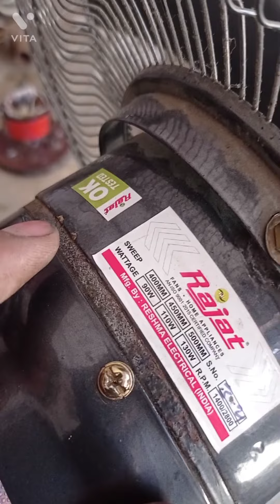🥰🥰💯rajat farata fan ki full detel/rajat fan reparing karna sikhe/रजत फर्राटा फैन की फुल जानकारी💯❤️♥️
rajat fan ki detel aage k vedio me or dekhe

फराटा फैन में बेरिंग किस

पटिए का कनेक्शन किस प्रकार

एडजास फैन किस प्रकार जोड़

वायर का पक्का ज्वाइंट किस प्रकार करे